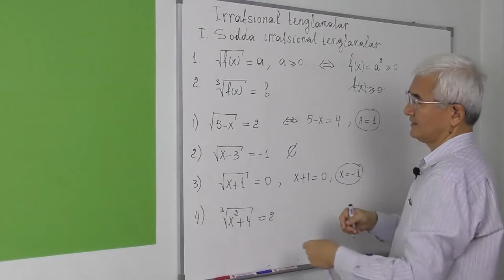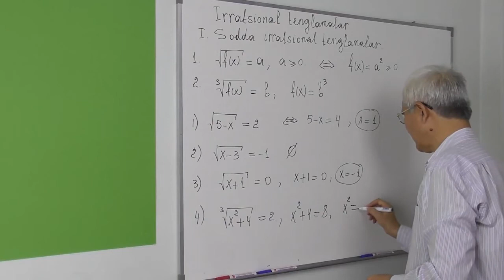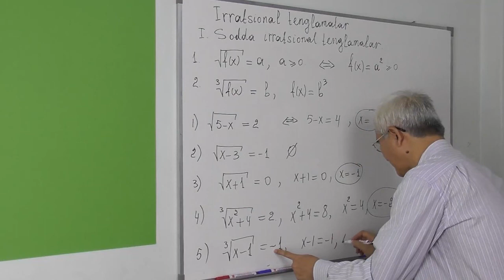1 Sodda irratsional tenglamalar